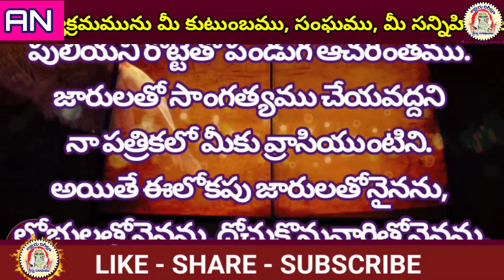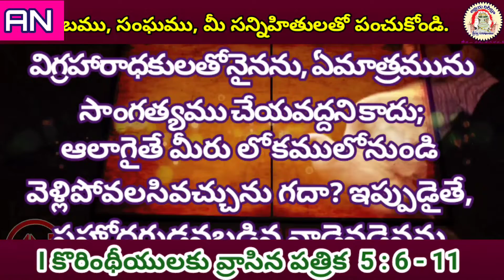I కొరింథీ 5: 6 -11 || దేవుని మాట-జీవపు ఊట || అనుదిన వాక్యపఠనము || పఠనము:-సహో.Vijayakumar Muppidi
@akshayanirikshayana